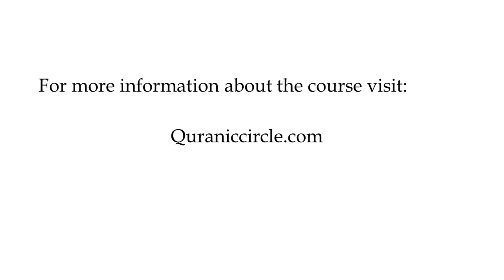Connecting to the Quran: One Year Quranic Arabic Course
This is a video to tell you all that registration is now open for the Connecting to the Quran: One Year Quranic Arabic Course.